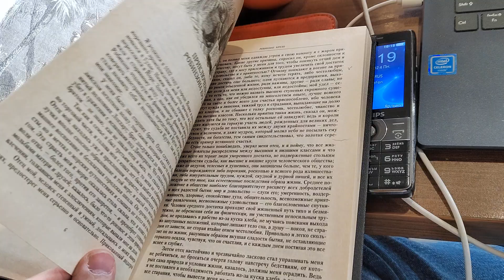Мы круты в том, что нас нет